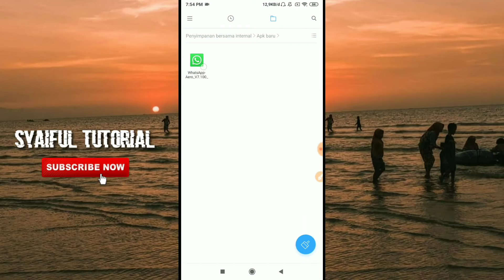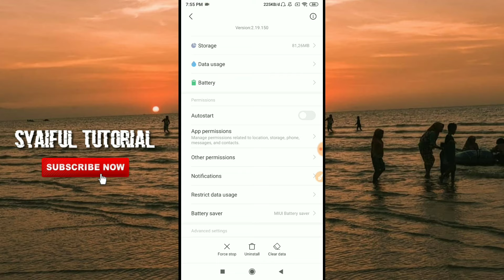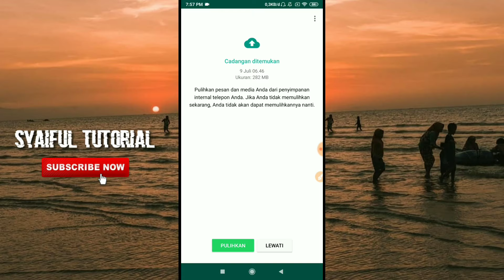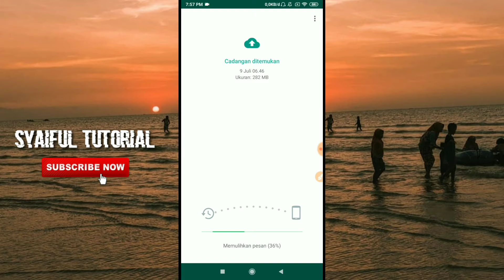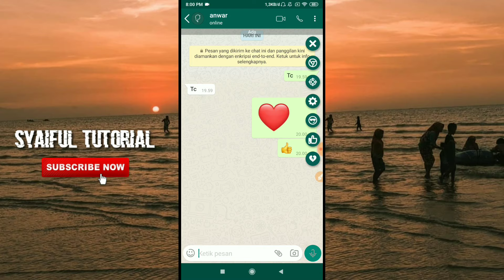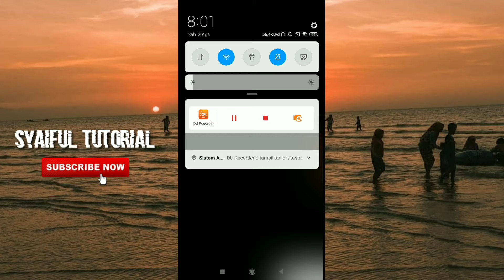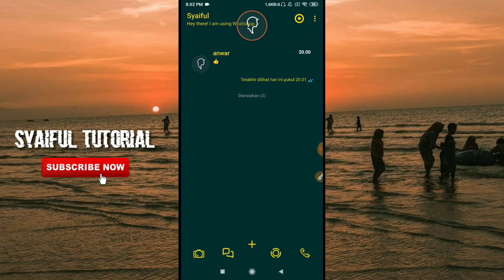WA MOD Terbaru Anti Banned | Aero WA MOD versi V7.100 + BANYAK FITUR TAMBAHAN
oke pada kesempatan kali ini saya akan berbagi tutorial wa mod versi terbaru, nah untuk itu biar temen2 paham caranya silahkan simak videonya sampai habis ya..

Tambahan dan harus dihindari :

1. Nonaktifkan Update Otomatis Di PlayStore

2. Lewati Pencadang chat

3. Jangan gunakan Bom Chat di atas 100 dalam 1x kirim